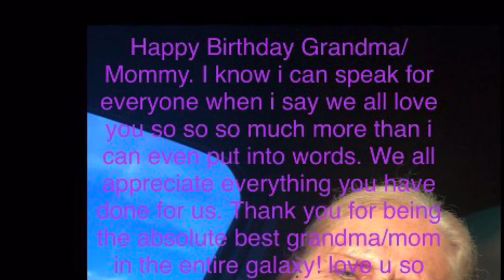Happy birthday mommy!